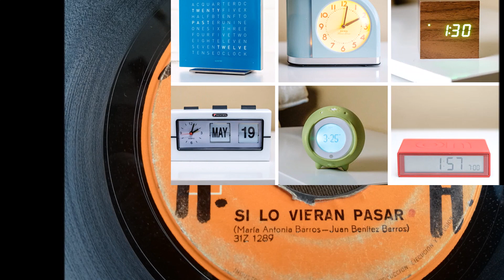DONALD == SI LO VIERAN PASAR (1969) ( SIN INTERRUPCION)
DIFUSIÓN DE GRABACIONES DE DISCOS DE VINILO DE 45 RPM Y LP's DE LAS DÉCADAS DE 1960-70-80,  QUE FORMARON PARTE DE LA DISCOTECA DE RADIO HUASCARAN DE HUARAZ - PERÚ, FUNDADA EN 1964 POR FRANCISCO SOTELO LÓPEZ.